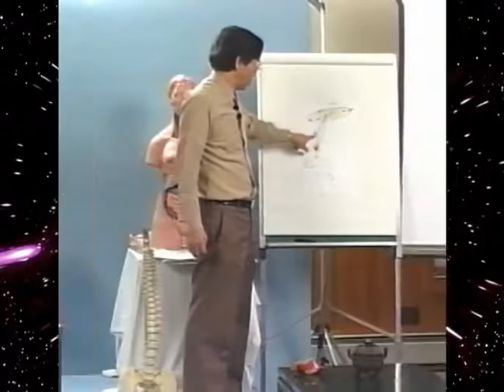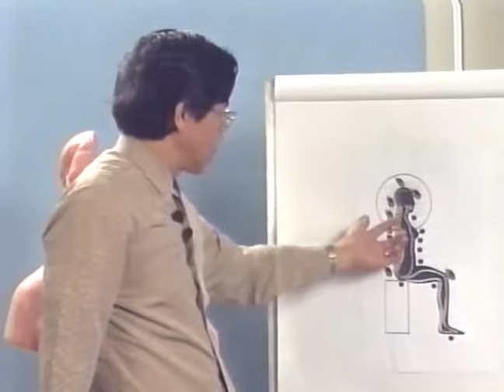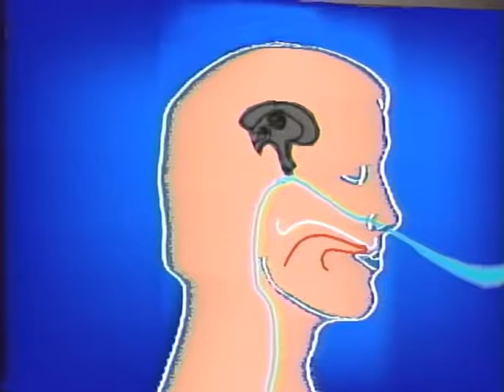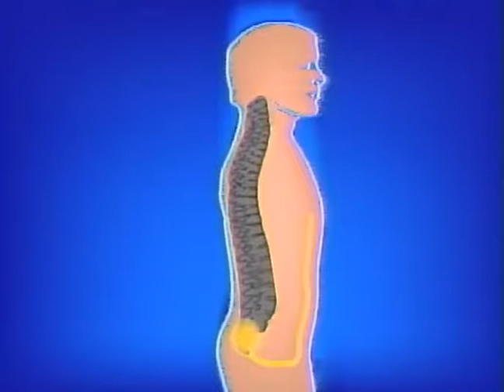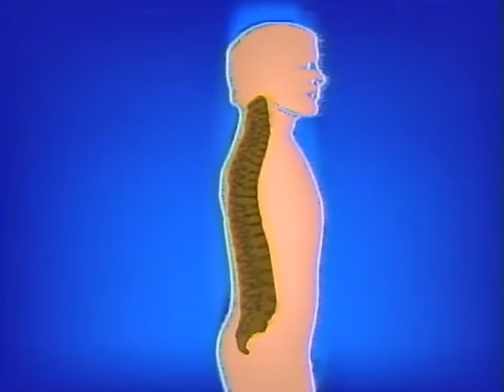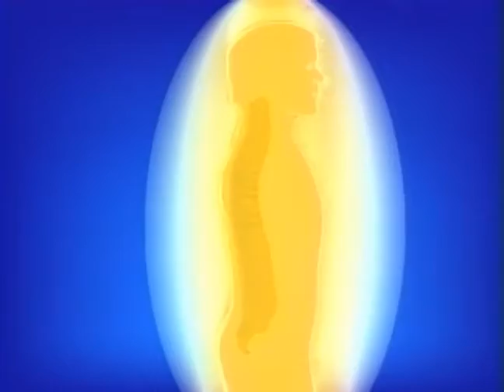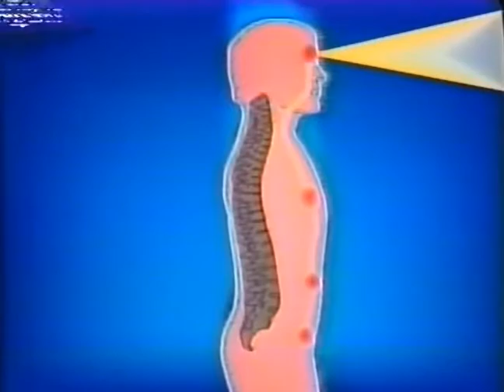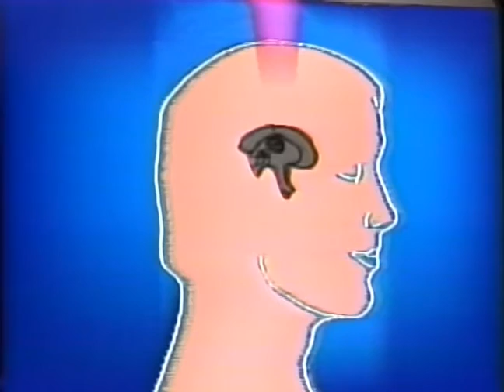Stage 4 Connecting with Higher Self Cosmic Energy